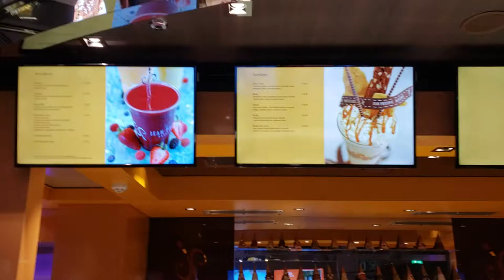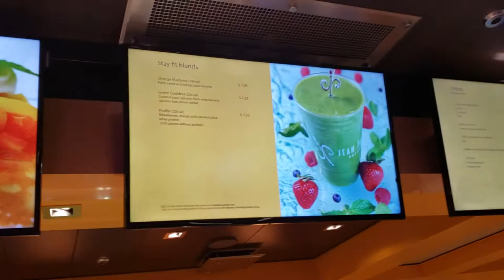MSC MERAVIGLIA Crepes and Gelato Bar Deck 6 Tour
Take a stroll with me thru this awesome Crepe and Gelato Bar onboard the MSC MERAVIGLIA.